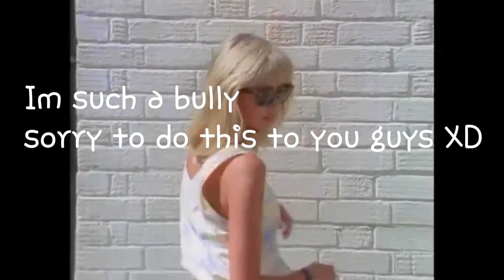i got my pc fixed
yyaaayyaayayayyatayyashshnsms